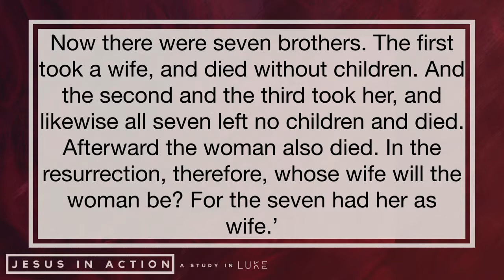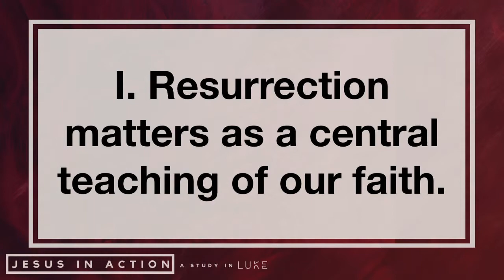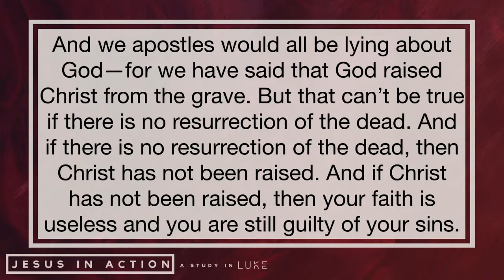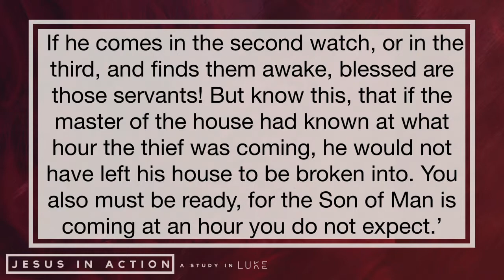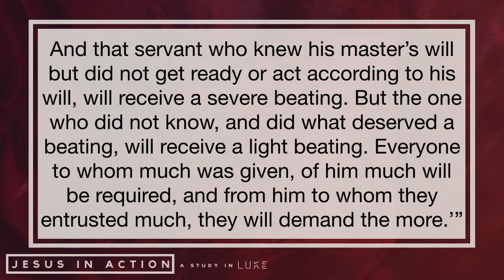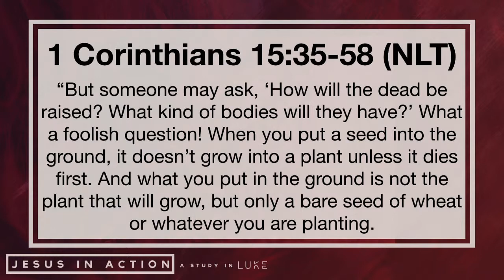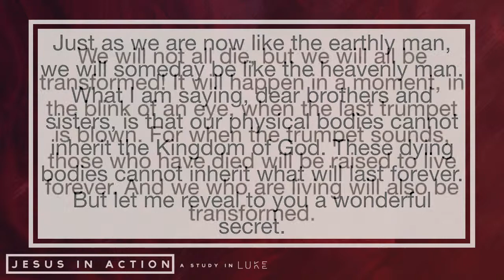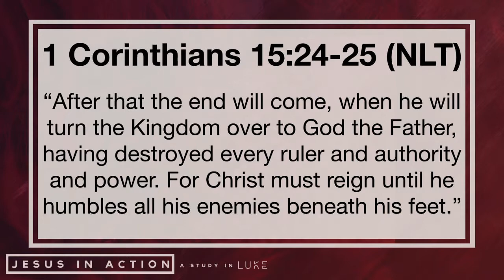LUKE - People of the Resurrection - 19/06/09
In this message, Pastor Zach Maddox shares an inspiring message titled, “People of the Resurrection” as part of our series Luke: Jesus in Action. Join us as we read Luke 20, verses 27 through 40 and discover why resurrection matters. Our prayer is that this message encourages you to live a life worthy of resurrection as a child of God.